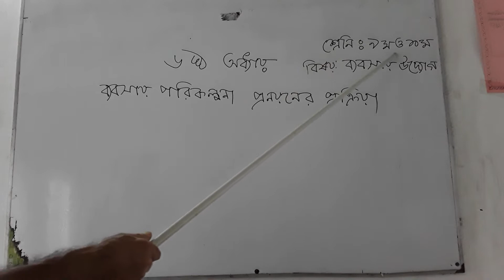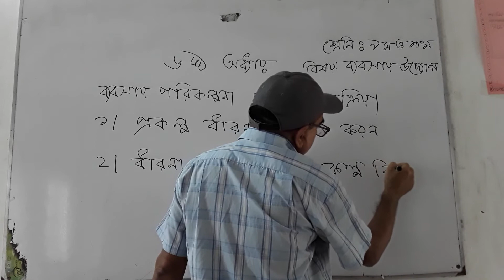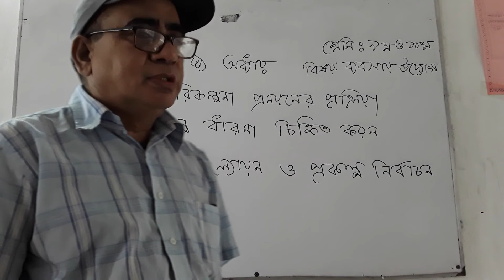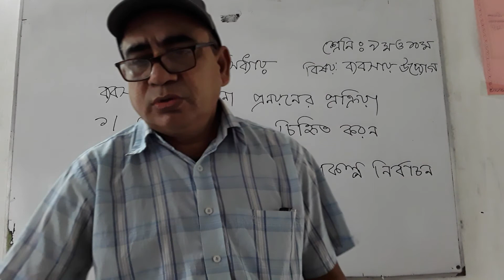ব্যবসায় পরিকল্পনা প্রনয়নের প্রক্রিয়া, ৬ষ্ঠ অধ্যায়, ব্যবসায় উদ্যোগ, ৯ম ও ১০ম শ্রেণির জন্য